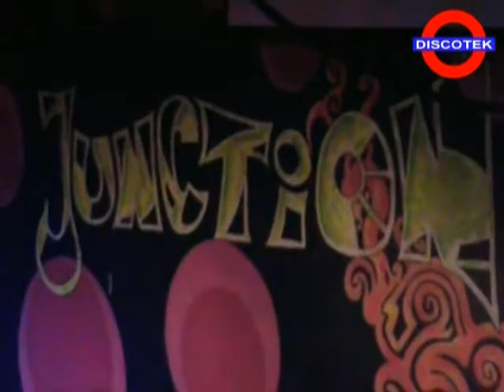The Ace Of Clubs @ Discotek Pt03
The Ace firing it out at Discotek, in the Junction nite club, Galway 29-08-08